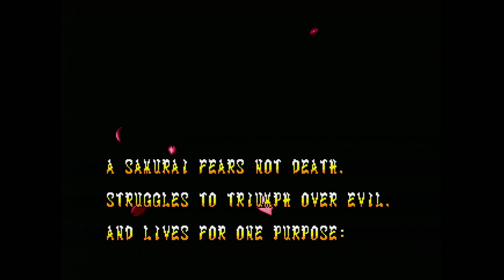Samurai Shodown / Sega CD/ Sega Mega CD/ RGB/ RetroTink 5x Pro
Played on Sega Mega CD 2 through RetroTink 5x Pro.
Jugado en Sega Mega CD 2 a través del RetroTink 5x Pro.